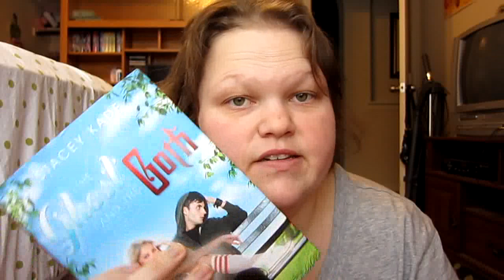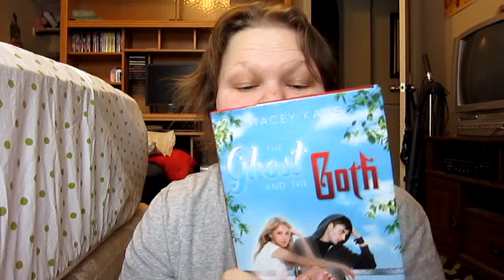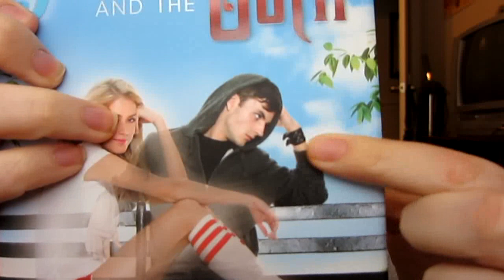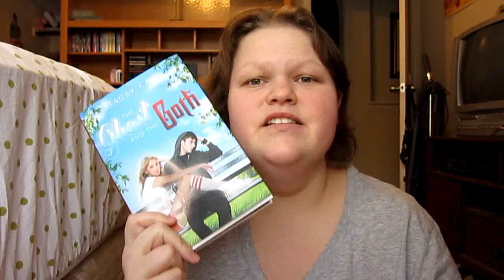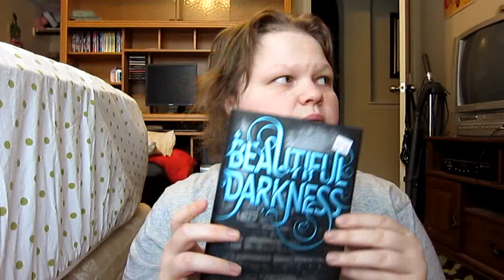The Ghost and the Goth - Stacey Kade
4/5! Pretty good read. :)